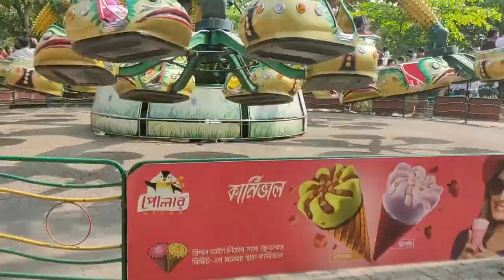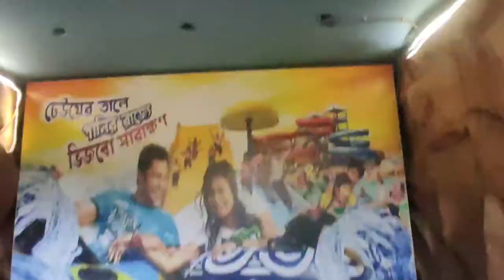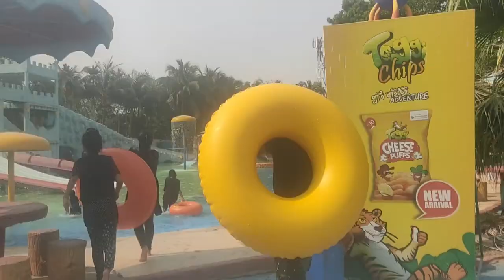Fantasy kingdom Family Tour 😍😍😍Vlog-23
ফ্যান্টাসিতে আমরা একটা ফামিলি টুর দেই। এই টুরটাতে আমি তেমন করে উপস্থাপন করতে পারিনি। যার জন্য আমি আন্তরিক ভাবে দঃখিত। আমি সব কইতা Vlog এর থেকে এই ভ্লগটা একটু ভিন্ন ফিল করবেন।😚😚